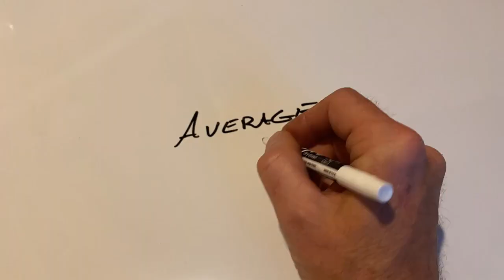2024.practicalpreparedness preparedness prepper prepping shtf preppers emergencypreparedness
Reminder: These video's are designed with the average person in mind.

Remember... be happy, be positive, and be prepared.